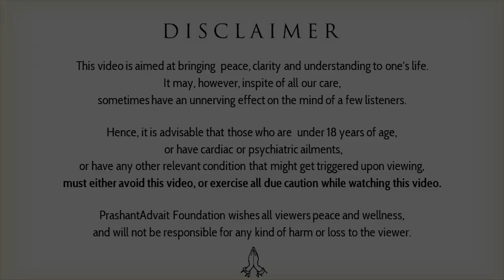Spirituality for kids || Acharya Prashant, with a class 6 student (2019)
Video Information:
Advait Learning Camp, 21.12.19, New Jersey, USA.

Context:
~ How spirituality help kids?
~ What is the importance of spirituality in one's life?
~ What is the best age to come into spirituality?